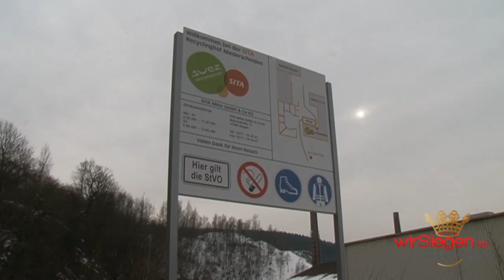Illegale Entsorgung: Drei Personen durch Batteriesäure verletzt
wS/wf. Niederschelden -- 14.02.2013 -- Nach ersten Angaben mussten drei Personen am Donnerstagmittag ins Krankenhaus eingeliefert werden, nachdem sie nach Einatmen von Batteriesäure über Atembeschwerden klagten.